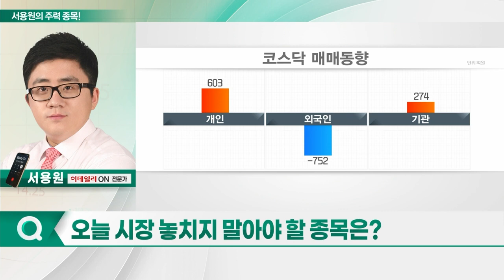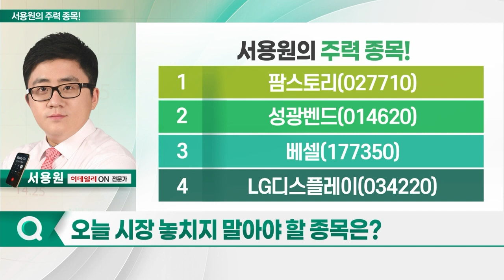팜스토리, 성광벤드, 베셀, LG디스플레이_서용원의 주력 종목 (20230626)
1. 팜스토리(027710)
2. 성광벤드(014620)
3. 베셀(177350)
4. LG디스플레이(034220)

- 세계식량가격지수 통계서 육류 가격 상승
- 양돈 관련 질병 발생으로 가격 상승
- 전쟁·가뭄·질병 등으로 연쇄적 가격 인상
- 곡물 시장 재고 감소 추세
- 美 주요 곡물 생산지에 폭염 및 건조한 날씨 유지
- 재고 감소 등으로 곡물 가격 인상

- 금속관이음쇠 제조 및 판매
- 수소 에너지 전문 벤처 '에이치앤파워'에 30억원 투자